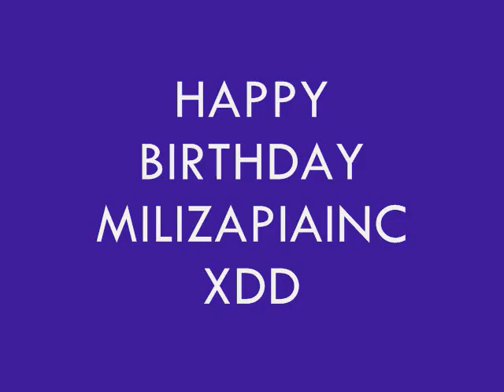Happy BELATED Birthday Milizapiainc!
sorry its not that much..but heres the gift i promised you XD

i rushed on this and my uncle was gonna leave earlier than us back to his country...

arent u glad i added Justin and Michael? our MANSELVES XD

this is a scrubs eps and its about us reading each other minds XDD